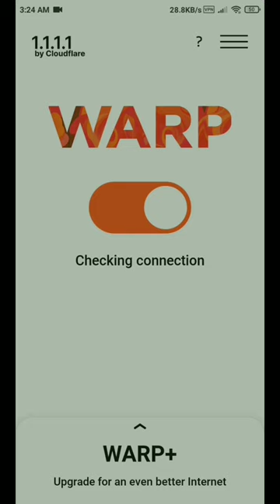Free Unlimited VPN Without Ads